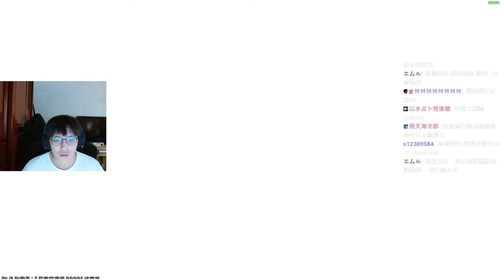氣到中風🤬 ! 官匹30殺 隊友給我皮繃緊一點🔥 丨CS2丨【🔫冠賢🔫 】 by winnie